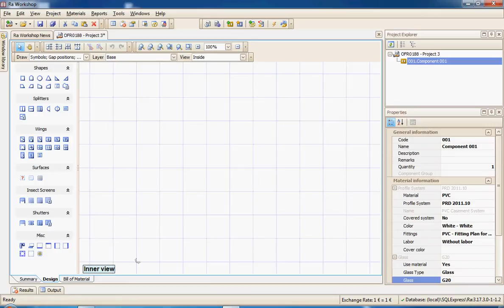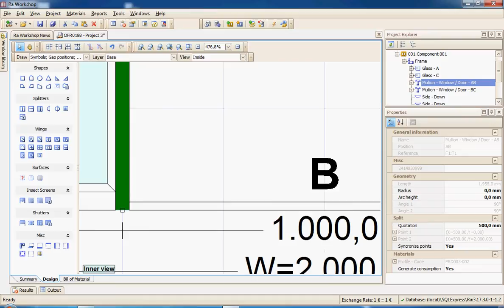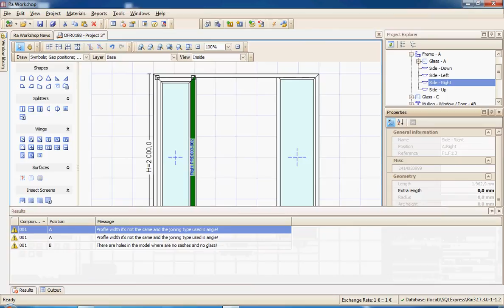Ra Workshop - Door with fixed panels design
How to design a door with 2 fix panels using Ra Workshop.